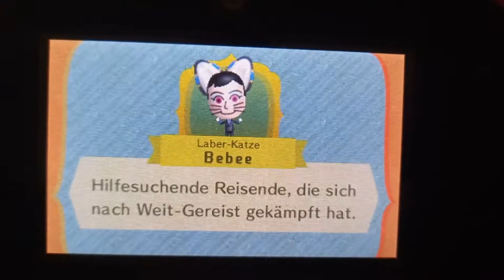Miitopia Bebee is Child on Pepee